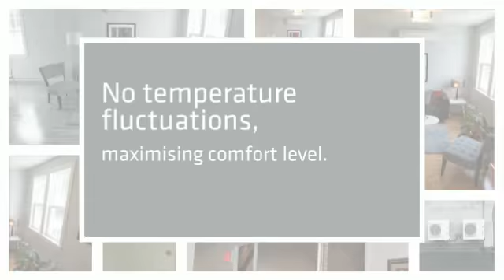Midea Split AC Unit Prices in Mini Split Warehouse.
Midea Split in Mini Split Warehouse. Benefits of Inverter: At least 30% - 50% cheaper to run as it consumes less power. Far quicker to achieve desired temperature.